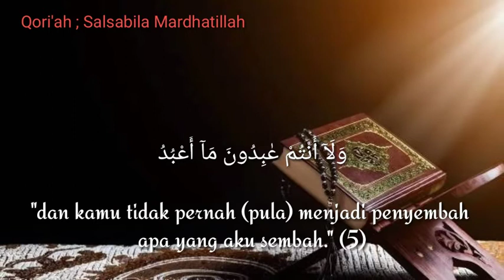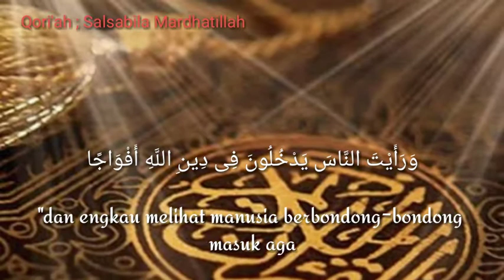Murattal Al-Qur'an Surah Al-Kafiruun, An-Nasr dan Al-Lahab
Oleh Salsabila Mardhatillah
Murattal Al-Qur'an surah2 pendek